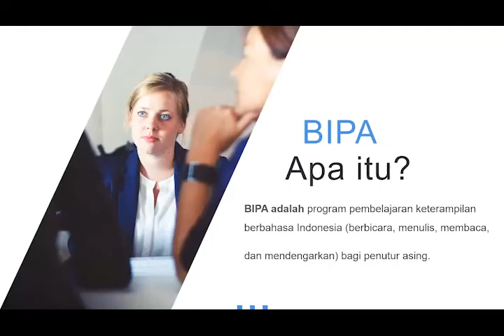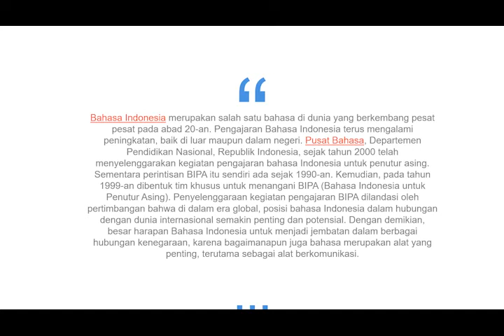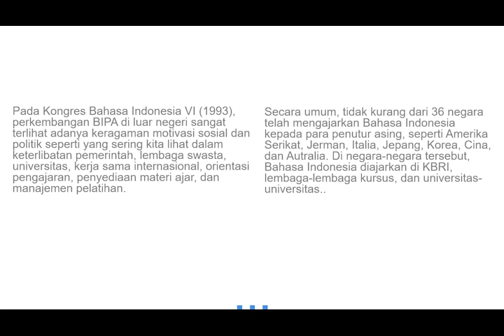SEJARAH DAN PERKEMBANGAN BIPA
VIKY LORENT S.P.
E41192227